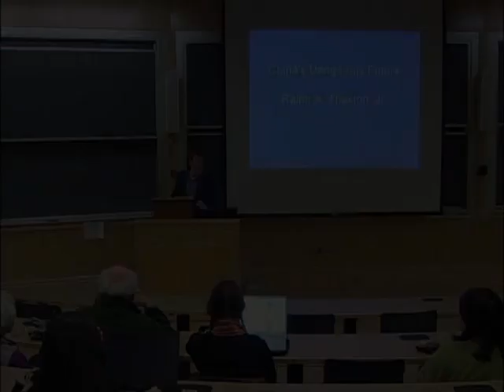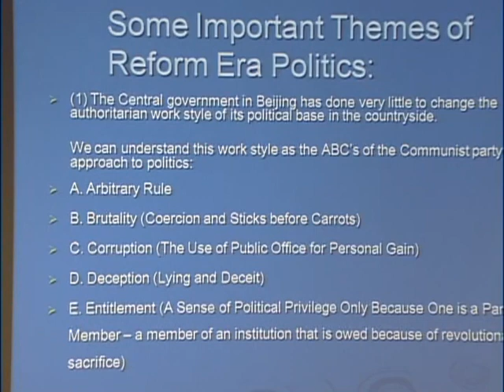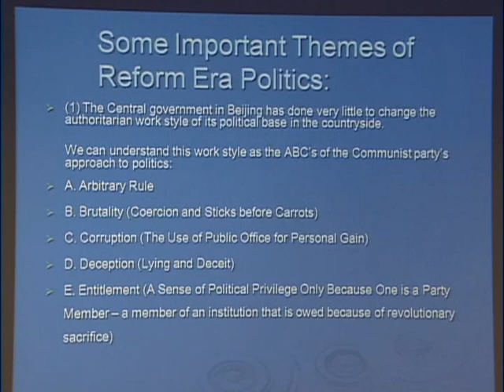China's Dangerous Future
War and Peace speaker Ralph Thaxton

Dartmouth College, February 4, 2009